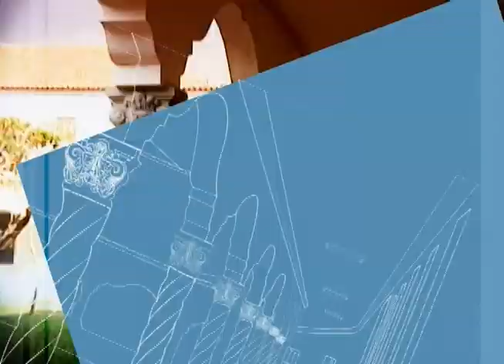REPÓRTER PUC- OCUPAÇÕES URBANAS 31/10/2013 BL 01